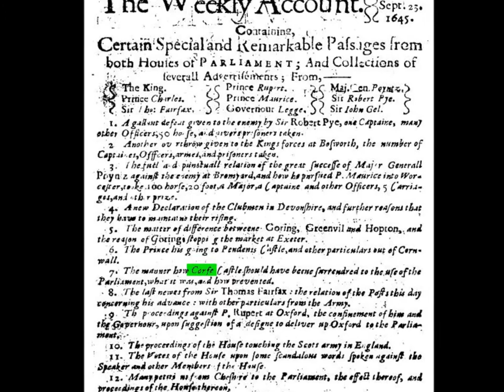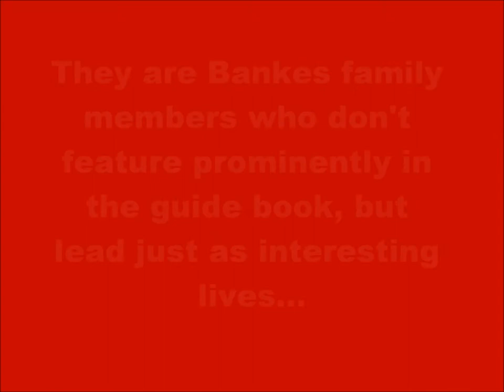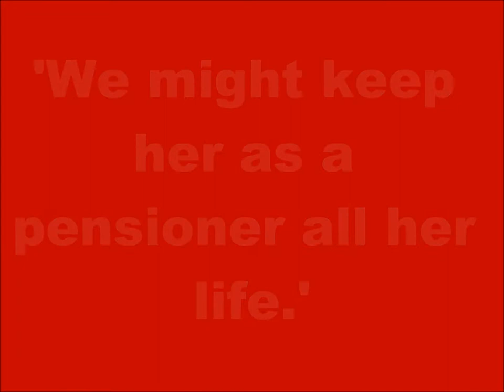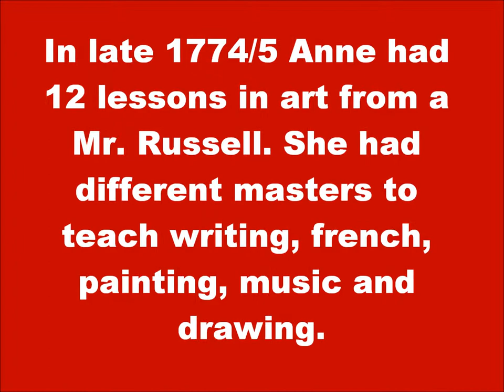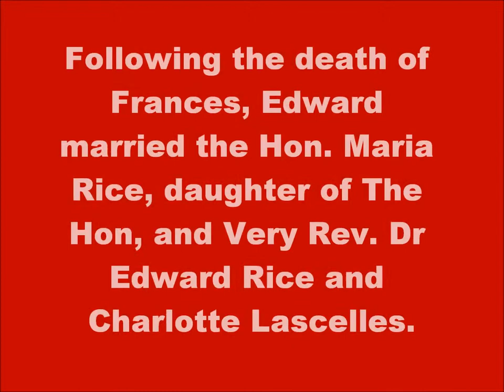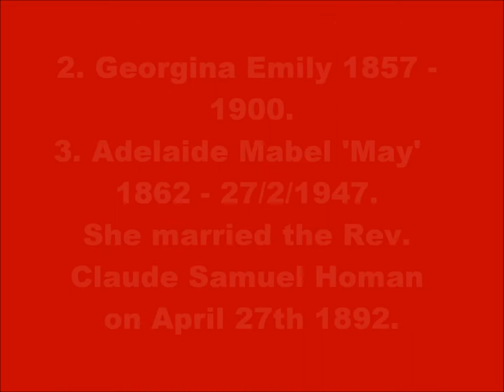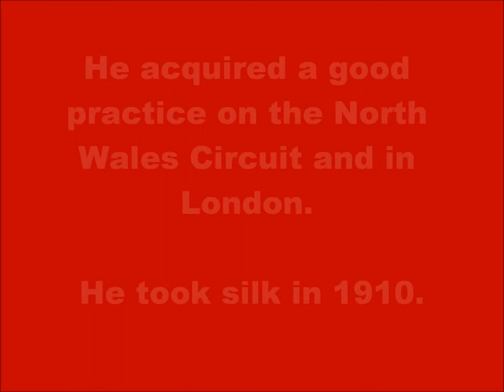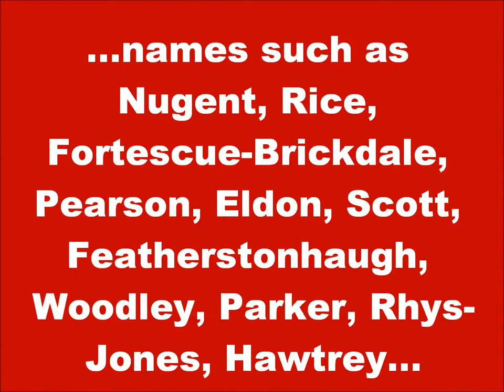The Other Bankes Family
Following numerous requests, this is a video I made for work. It is not produced by The National Trust and in no way expresses any of their views or opinions.